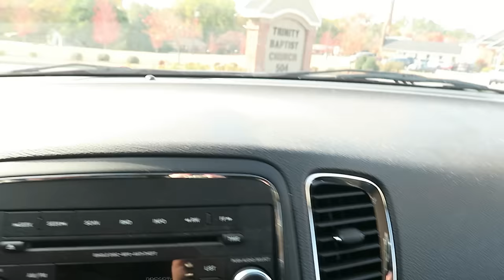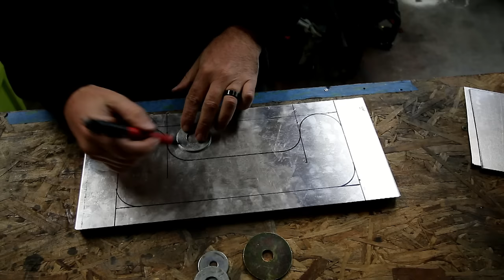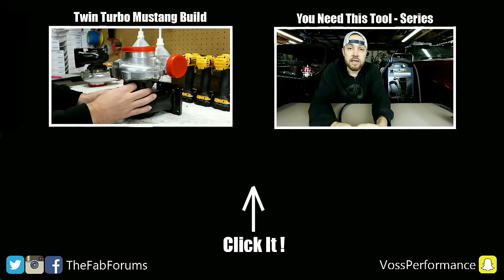Custom Metal Fabrication Tool Cart Build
I have been wanting to make my self a custom tool cart to hold all my metal fabrication tools for a while now. So I decided to take a break from the twin turbo build and make it happen. Hope you dig it.